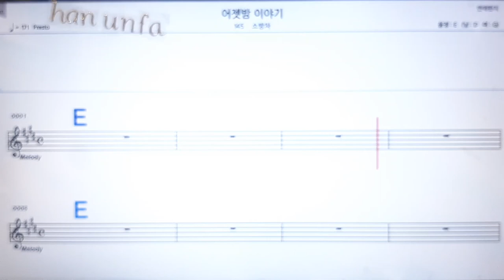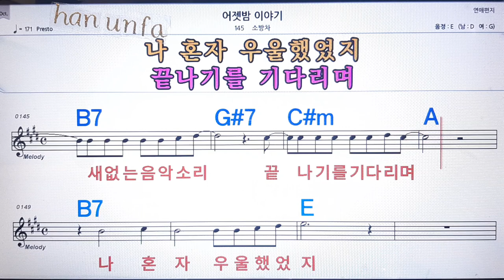어젯밤 이야기/소방차💋노래방 반주*기타 코드 악보*가라오케💖Karaoke*Sheet Music*Chord*MR